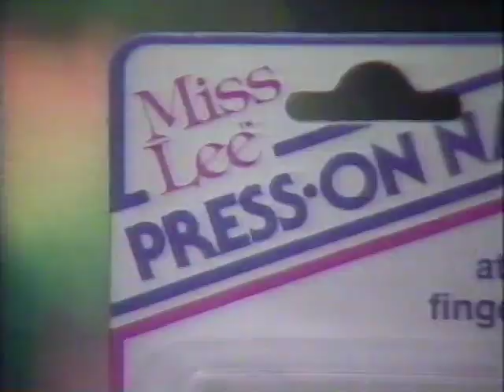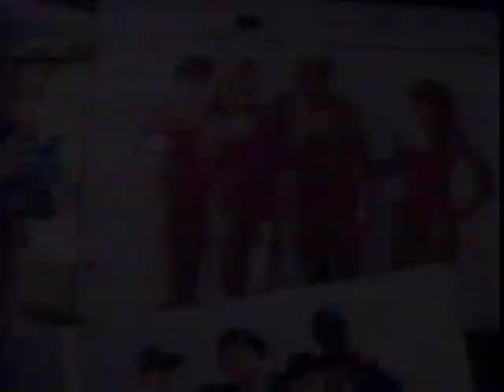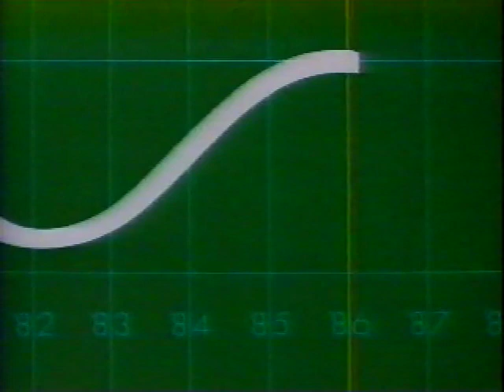Discovery Channel Commercials ~ December 1988 (Part 7)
I have a couple more commercial breaks from this tape but I had to record them on a different blank DVD, so those will be up later after I digitize them. Then I have another batch coming from A&E recorded in 1994.